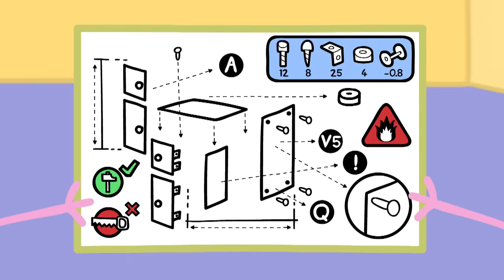Peppa Pig Français | L'Armoire À Jouets | Épisodes Complets | Dessin Animé Pour Bébé